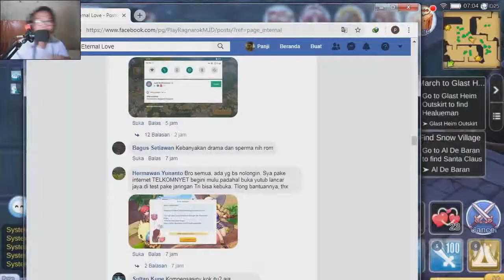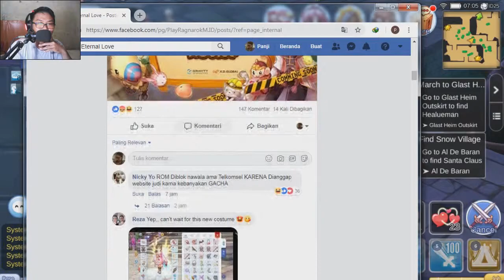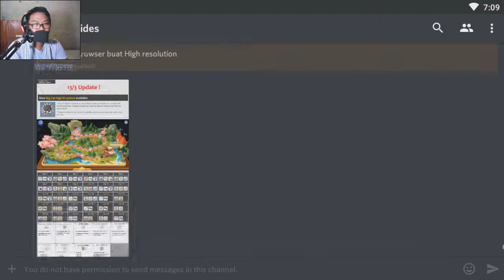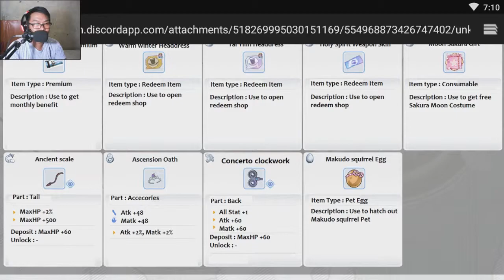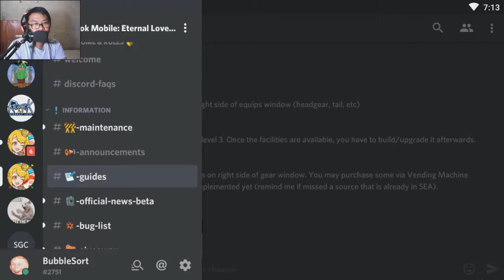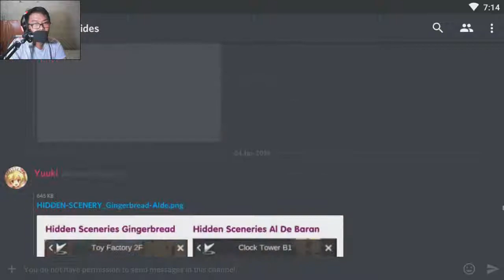FREE PLAYER WAJIB NGELAKUIN INI - HUJAN EVENT !!! - RAGNAROK MOBILE ETERNAL LOVE ANDROID.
traktir saya kopi? bisa!! :
bulan bulan dimana ragnarok mobile lagi ada hujan event, sebagai seorang yang(kere) FREE PLAYER kayak saya, mestinya event2 kaya gini nih yang harus dilakuin buat bertahan di kerasnya server ragnarok mobile eternal love sea.

RO Mania
Seal Lover
MMO Player.

MOTHER OF .